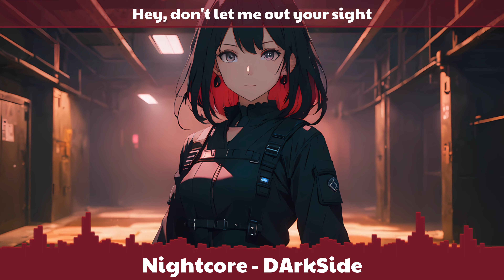Nightcore - DArkSide (Lyrics)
🎶Song Information
Artist: Jake Adkins of Wake Up Hate
Song: DArkSide
Genre:

📜 Lyrics:
[Verse 1]
Sinking under
Think my angel's fallen
Safe place plundered
Bastards kicked the doors in

[Pre-Chorus]
Picked the stitches, now I can't stop bleeding
Three in the morning, I ain't slept all weekend
Six feet in the dirt, still breathing
Don't give a fuck if my heart stops beating

[Chorus]
Hey, I'm begging you to stay
My dark side won today
My heart keeps breaking
Over and over
Hey, don't let me out your sight
Can't trust myself tonight
Can you talk me off the ledge again?

[Verse 2]
Something haunts me
Footsteps in the basement
Out of body
But there's no escaping

[Pre-Chorus]
I picked the stitches, now I can't stop bleeding

[Bridge]
Something's in the way
Don't know what I can say
Memories are haunting me
A sickness taking over
So bury me alive
There's nowhere left to hide
And say goodbye 'cause maybe I
Maybe I won't miss me when I'm gone